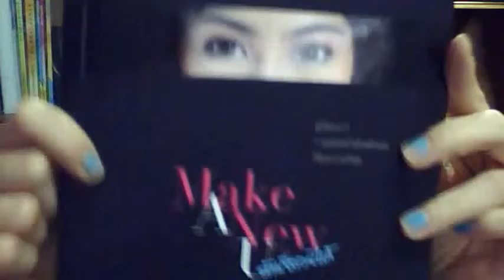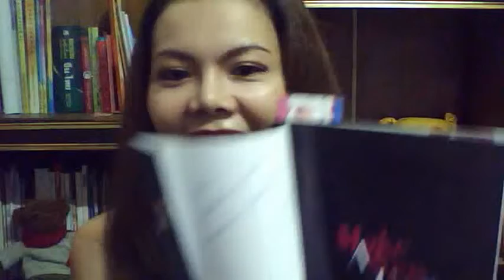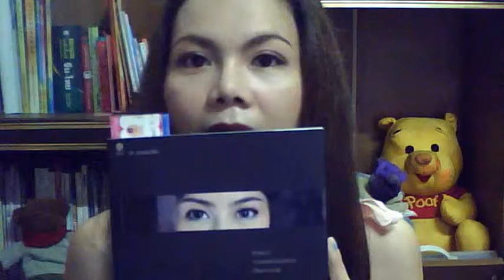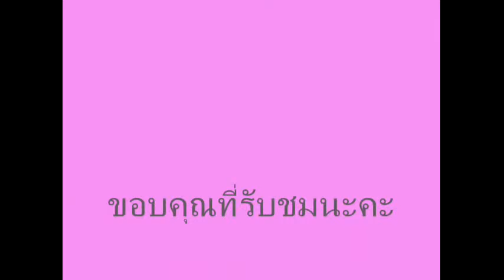เห่อ หนังสือ ฉันก็สวยได้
วันนี้มีคู่มือแนะนำการแต่งหน้าด้วยตัวเองที่ดีและง่ายที่สุดมาแนะนำสำหรับใครที่ชอบอ่านหนังสือแนวนี้ไปอ่านแล้วปฏิบัติกันนะคะ